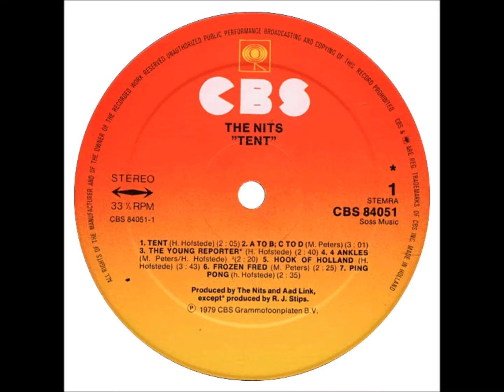A3-The Nits-The Young Reporter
The Nits – Tent
Label: CBS – CBS 84051
Format:
Vinyl, LP, Album
Country: Netherlands
Released: Dec 7, 1979
Genre: Electronic
Style: Synth-pop
A1  Tent 2:05
A2  A To B; C To D 3:01
A3  The Young Reporter 2:40
A4  4 Ankles 2:20
A5  Hook Of Holland 3:43
A6  Frozen Fred 2:25
A7  Ping Pong 2:35
B1  Tutti Ragazzi 2:11
B2  Out Of Suburbia 2:35
B3  Bungalow 2:25
B4  1:30 3:08
B5  Johnny Said Silver
Backing Vocals – The Tapes (2)
2:43
B6  Who's The Killer 2:30
B7  Take A Piece 2:05
B8  Tent (Reprise) 1:00
Published By – Soss Music
Recorded At – Artisound Studios
Recorded At – Relight Studios
Mixed At – Dutch Music Centre
Pressed By – CBS, Haarlem – 01-84051
Bass, Vocals – Alex Roelofs
Design [Sleeve], Layout – The Nits
Drums, Vocals – Rob Kloet
Engineer [Artisound] – Aad Link, Eric Van Tijn
Engineer [DMC Baarn] – John Sonneveld
Engineer [Relight] – Robin Freeman
Guitar, Lead Vocals – Michiel Peters
Keyboards, Lead Vocals – Henk Hofstede
Photography By – John Prins
Producer – Aad Link (tracks: A1, A2, A4 to A7, B2 to B8), Robert Jan Stips (tracks: A3, B1), The Nits (tracks: A1, A2, A4 to A7, B2 to B8)
Written-By – H. Hofstede* (tracks: A1, A3 to A5, A7, B1, B3, B5 to B8), M. Peters* (tracks: A2, A4, A6, B2, B4)
"Recorded at Artisound Amsterdam, October '79 and Relight Hilvarenbeek, june '79
Engineers: Aad Link and Eric van Tijn (Artisound), Robin Freeman (Relight) and John Sonneveld (DMC Baarn)"

This first release of Tent comes with inner sleeve printed with lyrics, credits, artwork and band-member portraits.                                     AND                                  The Nits – Tent
Label: CBS – CDCBS 32228
Format:
CD, Album
Country: Europe
Released: 1988
Genre: Rock, Pop
Style: Alternative Rock, Pop Rock, Avantgarde, Experimental
1  Tent
Written-By – Henk Hofstede
2  A To B; C To D
Written-By – Michiel Peters
3  The Young Reporter
Written-By – Henk Hofstede
4  4 Ankles
Written-By – Henk Hofstede, Michiel Peters
5  Hook Of Holland
Written-By – Henk Hofstede
6  Frozen Fred
Written-By – Michiel Peters
7  Ping Pong
Written-By – Henk Hofstede
8  Tutti Ragazzi
Written-By – Henk Hofstede
9  Out Of Suburbia
Written-By – Michiel Peters
10  Bungalow
Written-By – Henk Hofstede
11  1:30
Written-By – Michiel Peters
12  Johnny Said: Silver
Backing Vocals – The Tapes
Written-By – Henk Hofstede
13  Who's The Killer
Written-By – Henk Hofstede
14  Take A Piece
Written-By – Henk Hofstede
15  Tent (Reprise)
Written-By – Henk Hofstede
16  Umbrella
Written-By – Henk Hofstede
17  Some Other Night
Written-By – Michiel Peters
18  Harrow Accident
Written-By – Michiel Peters
Distributed By – CBS Records
Distributed By – CBS Disques S.A.
Glass Mastered At – DADC Austria
Engineered At – Artisound Studios
Engineered At – Relight Studios
Engineered At – Dutch Music Centre
Engineer – Aad Link, Eric Van Tijn, John Sonneveld, Paul Telman, Robin Freeman
Other [Transport] – Hans Schot
Photography By – John Prins Fotografie B.V.
Producer – Aad Link (tracks: 1 to 2, 4 to 7, 9 to 15), Robert Jan Stips (tracks: 3, 8, 16 to 18), The Nits (tracks: 1 to 2, 4 to 7, 9 to 15)
Sleeve, Layout – The Nits

Includes 3 bonus tracks. These were not available on the original LP/MC.
Tracks 16-17 previously released as CBS single 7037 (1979).
Track 18 previously released as the b-side of CBS single 8049 "Tutti Ragazzi" (1979).